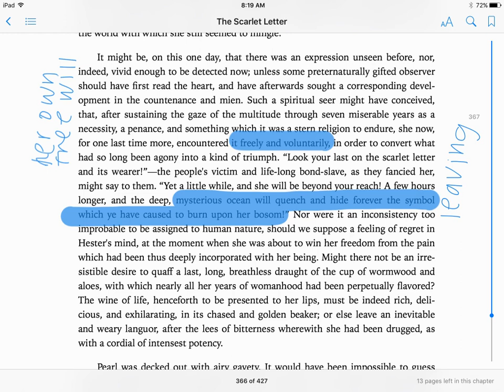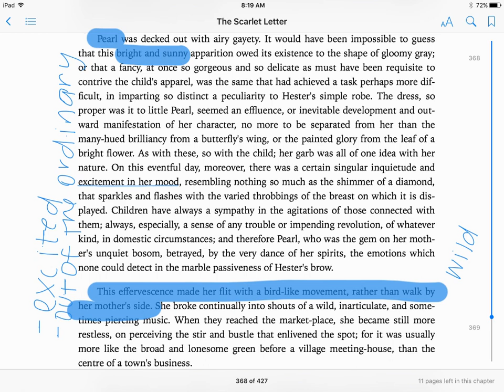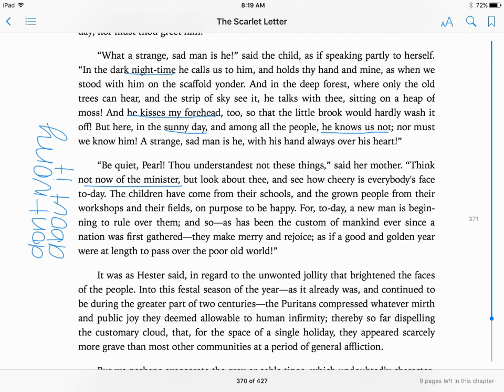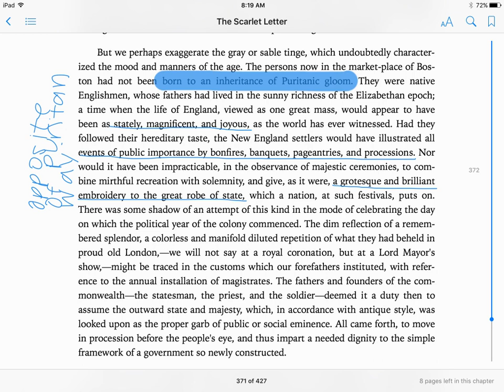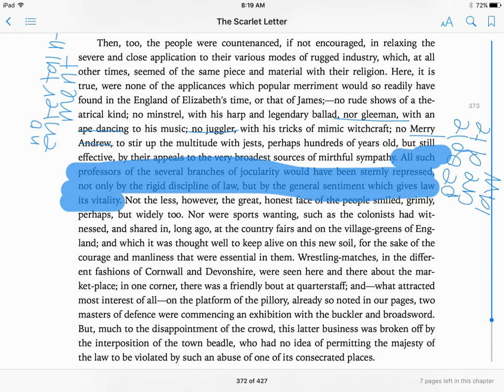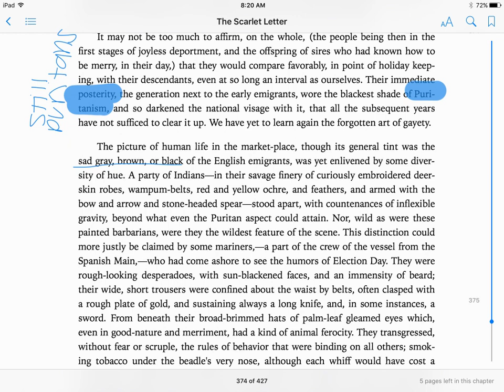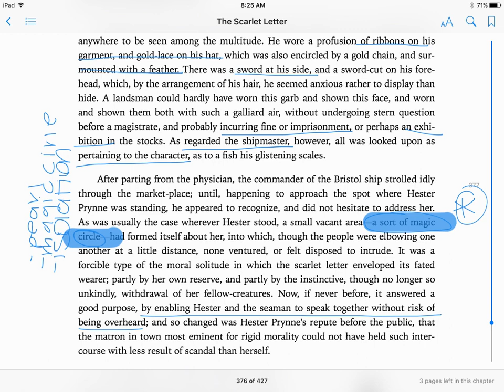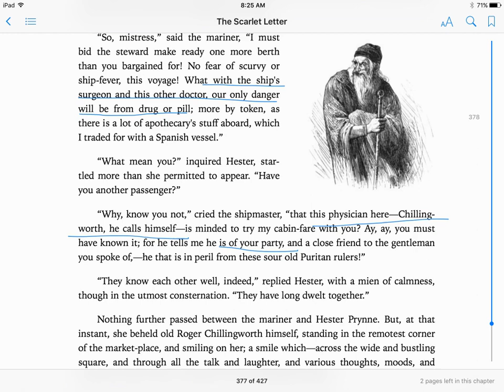sl ch 21 w annotations